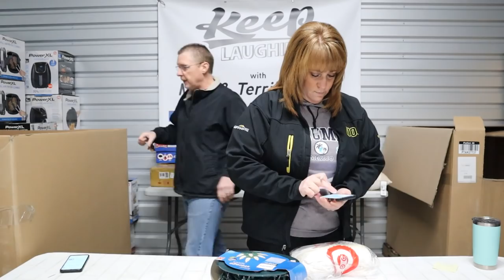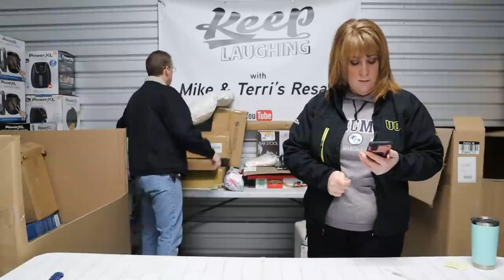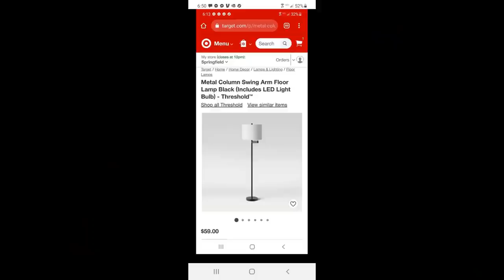WOW! Paid under $10/item for this BULQ.COM general returns PALLET!! Watch this liquidation UNBOXING!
AND THE NEW 2021 FAMILY NAME IS.